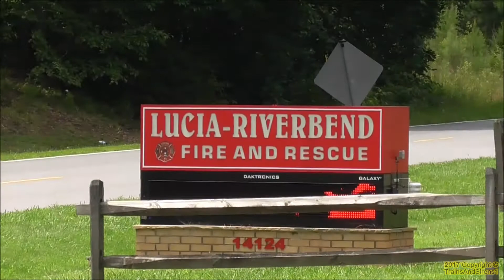Federal Sign & Signal Model 5 Monthly Fire Siren Test, Attack - Gaston County, NC 7/2/17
Recorded on July 2, 2017. This is a monthly test of the fire department's fire siren. This siren is tested at the first Sunday of every month between 2:00 P.M. and 2:30 P.M. ET. This siren is a 3 phase model (Model 5A). I know this siren is under-powered (running probably 125V). This siren is not being fixed because this siren is already loud enough for the neighbors (this siren is permitted to sound for fire calls at anytime). This siren is owned by Lucia-Riverbend Fire and Rescue. This siren is tested by Gaston County fire dispatch. This siren is only used for fire calls. This siren was painted to USA flag color by a siren restorer, not the fire department. This siren is located in Lucia (Gaston County), North Carolina at Lucia-Riverbend Fire and Rescue.

Gaston County, NC Siren Map (Has not been updated yet, there are more active sirens in the county that I need to update the map)

Recorded by a Panasonic HC-V180